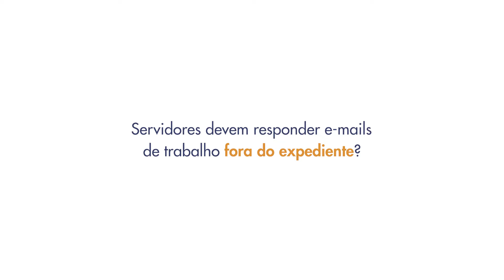Jurídico Responde: Servidores devem responder e-mails de trabalho fora do expediente?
Servidores públicos devem responder e-mails de trabalho fora do expediente? No programa Jurídico Responde desta semana, o advogado Igor Escher, da Assessoria Jurídica do Sindicato dos Docentes das Universidades Federais de Goiás (Adufg-Sindicato), fala sobre a questão.

Segundo ele, servidores que não estão em função de chefia/direção têm horário de trabalho definido. Portanto, toda resposta a e-mail ou outro canal de comunicação deve ser feita dentro do expediente. “Já aqueles que estão em função de chefia/direção não apresentam uma carga horária definida, em razão do cargo diferenciado. Desta forma, a respostas podem ocorrer a qualquer momento”, conclui o advogado.